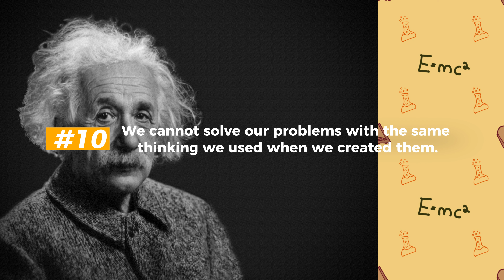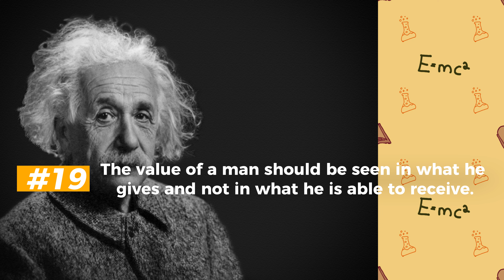The Genius Mind: Albert Einstein | Omtivational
In this video, we'll be exploring some of Albert Einstein's inspiring quotes that encourage a curious mind. From his famous phrase " curiosity is the key to creativity ", to his advice on being passionate about your work, these quotes will help you to stay inspired and focused in your studies.

If you're looking for words of encouragement to help you with your studies, then check out this video! We'll explore Albert Einstein's amazing quotes and share them with you in a short and easy to understand format. Whether you're a student or an adult, these quotes will help you to focus and stay motivated!